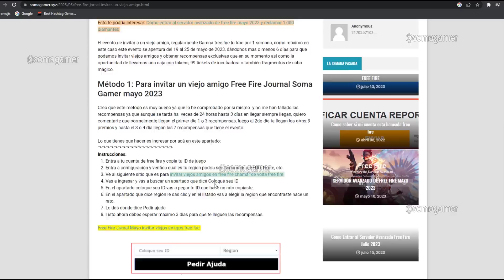Cómo RECLAMAR los FONDOS ANGELICALES INFLUENCER en free fire Reclama emote RECOMPENSAS ACTUALIZACION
Cómo conseguir los fondos angelicales de los influencer en free fire latam, como reclamar emote gratis, nuevas recompensas y nueva actualizacion.